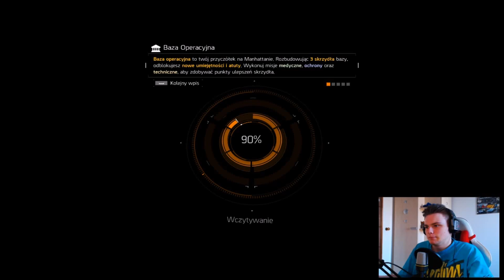MĘSKI WYPAD :)- The Division #4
Ekipa facetów w centrum handlowym + broń = Totalny Rozpierdziel
"Gdy społeczeństwo upada, MY POWSTAJEMY" - The Division 2016